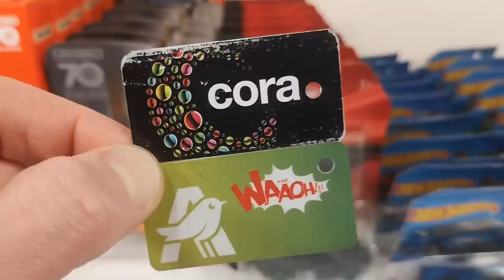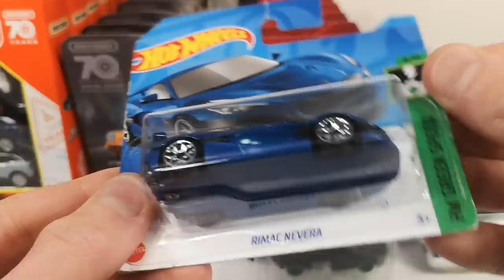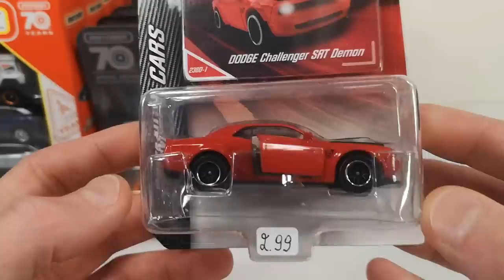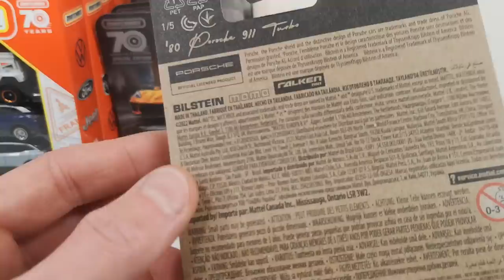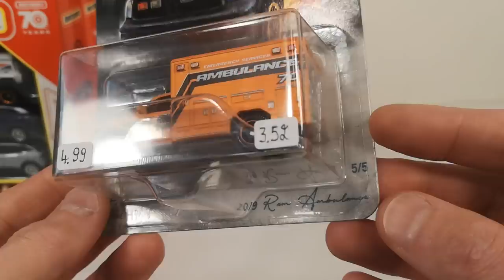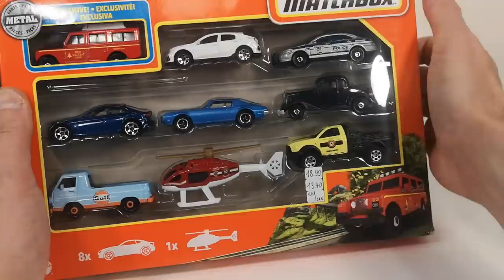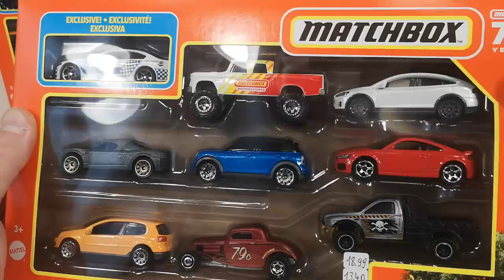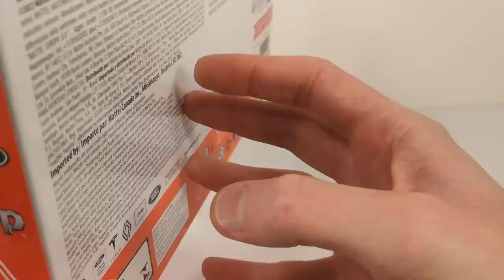Chase Report week 16 2023 : Matchbox + Hot Wheels & Majorette from France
1/64 scale diecast cars
This video is aimed at and made for the adult collector.